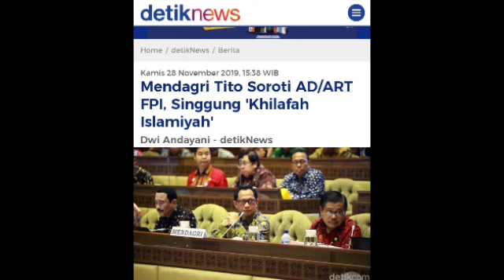AKHIRNYA ! Terkendala AD ART FPI , MAHFUD MD dan TITO Bikin Ambyarr Ambisi FPI dan Fachrul Razi !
Harapan FPI untuk perpanjang surat izin nampaknya akan menemui jalan buntu. Hal itu menyusul Mendagri Tito Karnavian dan Menko Polhukam Mahfud MD belum mau setujui karna persoalan AD ART serius.